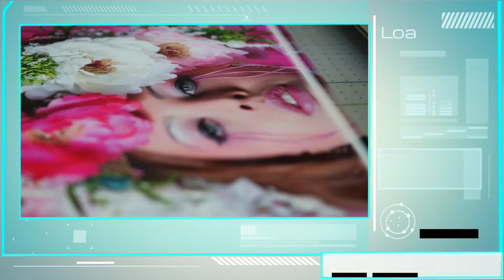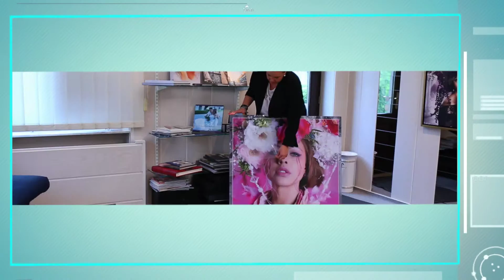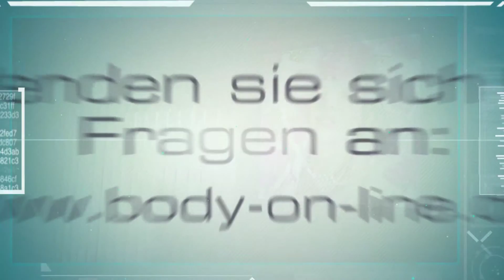Leuchtbild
Leuchtbild für Fotografen - die perfekte Präsentation